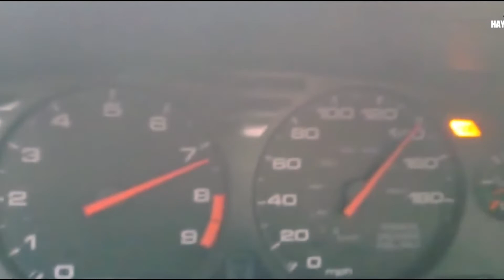The BEST Honda NSX Sounds | Cold Starts | ACCELERATION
The Honda NSX, marketed in North America as the Acura NSX, is a two-seat, mid-engine coupe sports car manufactured by Honda. The origins of the NSX trace back to 1984. A true Japanese JDM love story